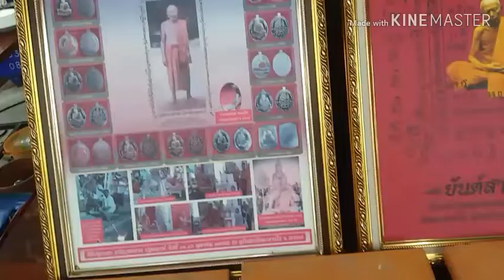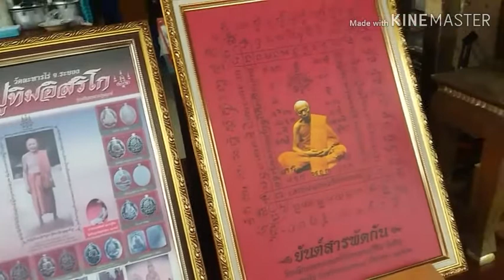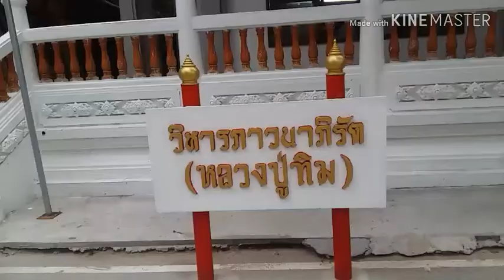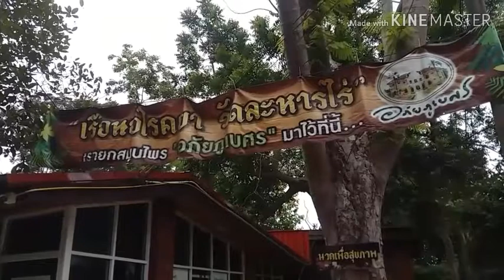วัดละหารไร่ วัดหลวงปู่ทิม ปี63 by เฉาก๊วย นาวาร่าทริป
พาทุกท่านมาชมบรรยากาศวัดหลวงปู่ทิมในปี63